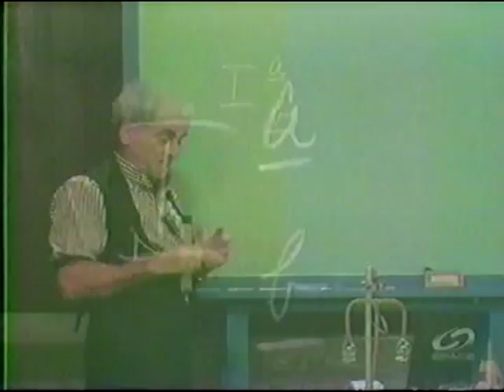Julius Sumner Miller 12 HHOF - Density, Newton's First Law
Professor Julius Sumner Miller explains the density of milk and cream.  He also demonstrates Newton's First Law by driving a hammer head into its handle.